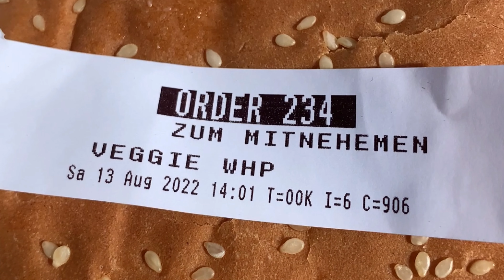100 Jahre Gallia - schnellstes Raddampfschiff von Europa in der Schweiz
Ueber hundert Jahre altes Raddampfschiff Gallia ist das schnellste in Europa und verkehrt im Vierwaldstättersee im schönsten Land der Welt, die Schweiz.
Over a hundred years old paddle steamer Gallia is the fastest in Europe and operates in Lake Lucerne in the most beautiful country in the world, Switzerland.